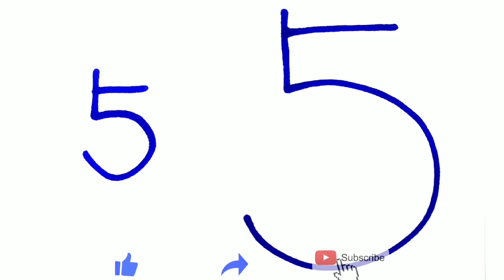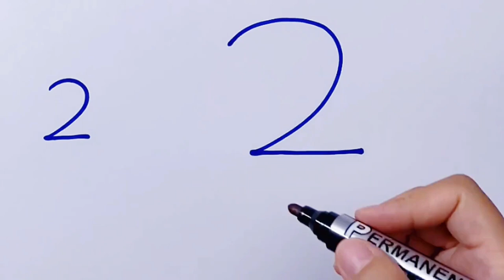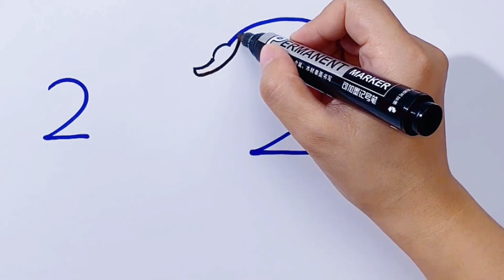How to draw different animals【Duck & Goose】 by numbers | Easy tutorial | Step by step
Hello everyone!!!

✔How to draw animals in easy steps for beginners lesson.

✔You can watch the video at slow speed or pause if you want. It is fun to draw animals,Try to draw and you will like the result.Draw step by step. Happy drawing~